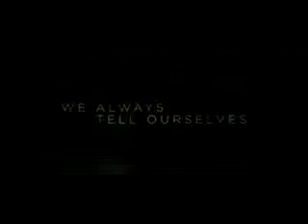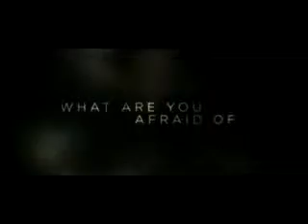The Strangers Theatrical Trailer